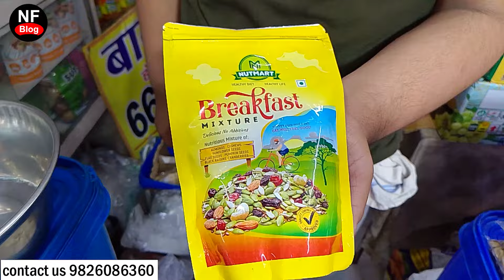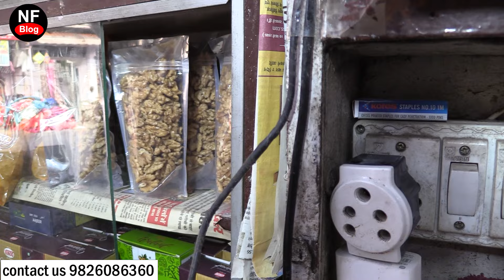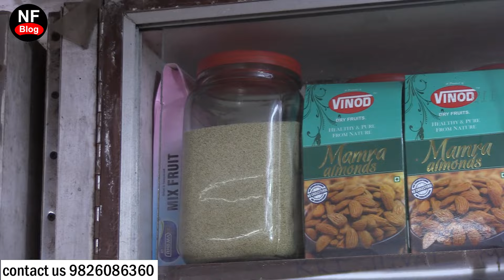Indore wholesale dry fruit market काजू, बादाम, अंजीर, अखरोट सस्ते में खरीदो Indore Kirana Market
shree Ganesh Traders
103, Padri nath Indore
Topic Covere-
indore wholesale dry fruit market
dry fruit wholesale market indore
indore rajawada market
Indore chor bazar
Indore atala bazar
best dry fruit shop Indore
badam market indore
wholesale badam shop Indore
kajoo shop indore
kajoo wholesale shop Indore
kismish shop indore
anjir wholesale shop indore
indore kirana market
kirana wholesale market,
Indore Tos Market
Indore Nasta Item shop
indore wholesale market,
kirana store wholesale market in Indore,
wholesale Kirana market Indore,
kirana wholesale market indore,
kirana wholesale market itwari Indore,
kirana wholesale shop Indore,
kirana wholesale business,
chocolate wholesale market,
indore wholesale kirana market,
kirana wholesale market in indore,
siyaganj wholesale kirana market indore,
rasan wholesale market,
indore wholesale ranipura market,
indore wholesale puja market,